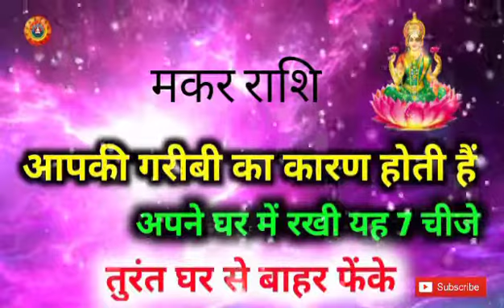मकर राशि तुरंत घर से बाहर फेंक दे ये चीजें/Makar Rashi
मकर राशि तुरंत घर से बाहर फेंक दे ये चीजें